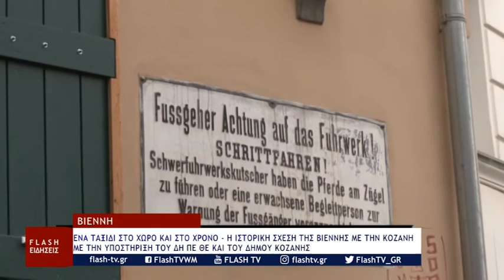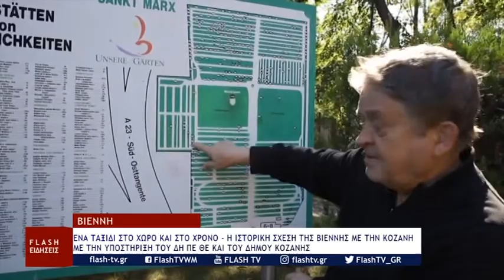ΜΕΣΗΜΕΡΙΑΝΟ ΔΕΛΤΙΟ ΕΙΔΗΣΕΩΝ 13 10 2021